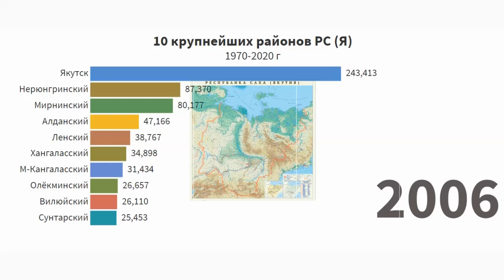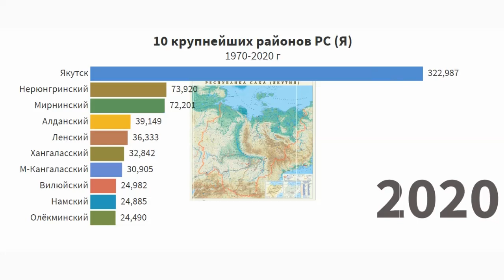крупнейшие районы Якутии | население на севере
в Якутии крупнейшие районы равны по численности обычным поселкам на "материке", в центр России. 20 тысяч жителей - это уже мегаполис для арктических условий!
посмотрите инфографику о населении районов в Якутии!